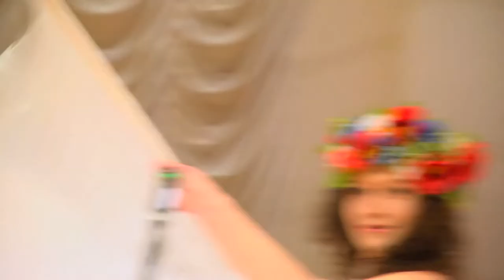Шоу-балет "Каприз" - Івана Купала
Хореограф: Валентина Волянюк